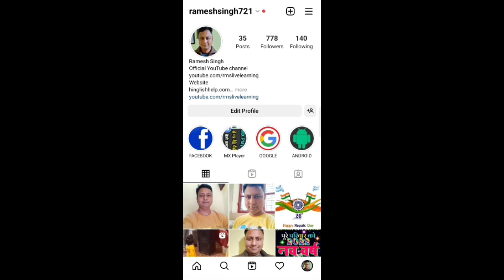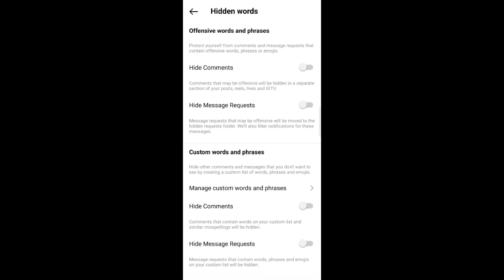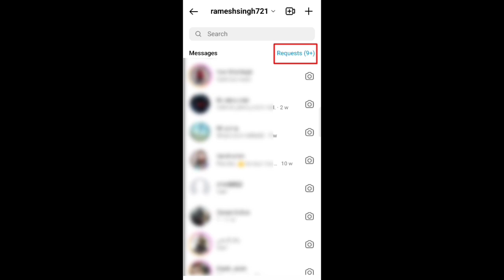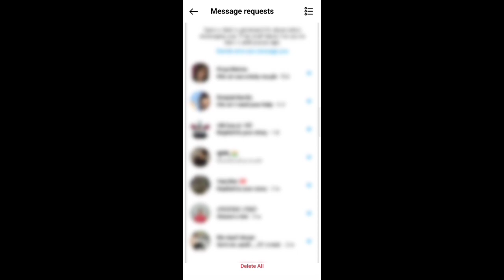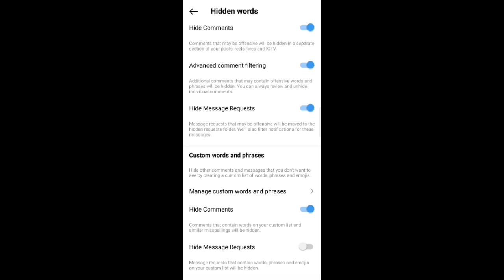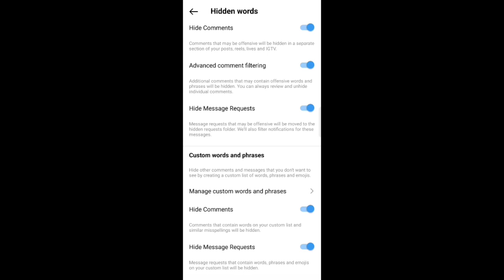Instagram Hidden words settings kaise use kare | How to customise hidden words feature on Instagram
Instagram hidden words feature kya hai hidden words settings kaise use kare iss video me hum janenge so agar aap instagram ke hidden words feature ko customize karke use karne ke bare me nahi janate to iss video ko end tak dhyan se jarur dekhe.